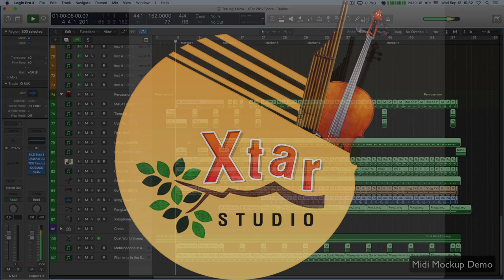ทำเพลงดนตรีประกอบ การแสดง ร่วมสมัย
รับจ้างทำเพลงร่วมสมัย (Contemporary)  ประกอบการแสดง @hugisanmusic
สนใจหรือต้องการเพลงสอบถามได้ที่ XTar Studio เพจ
☎️ 080